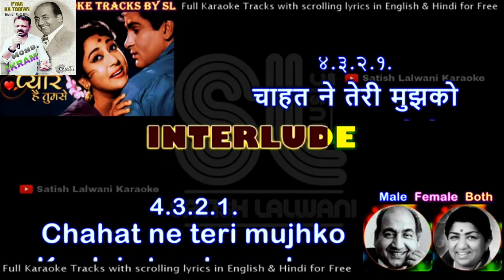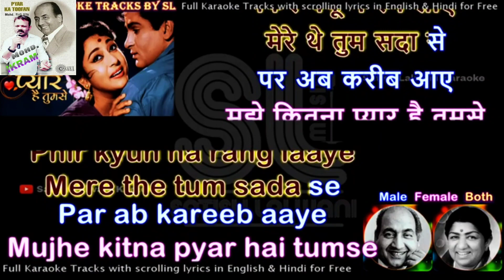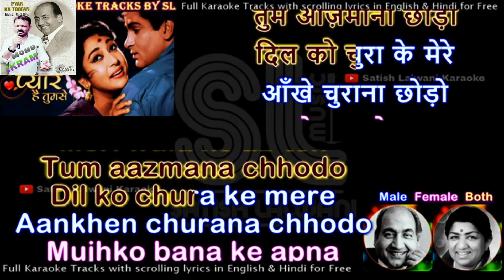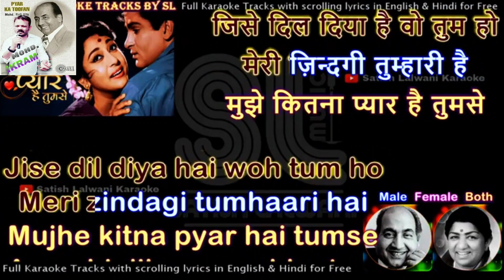MUJHE KITNA PAYAR H TUMSE KARAOKE with male voice Ikram Khan